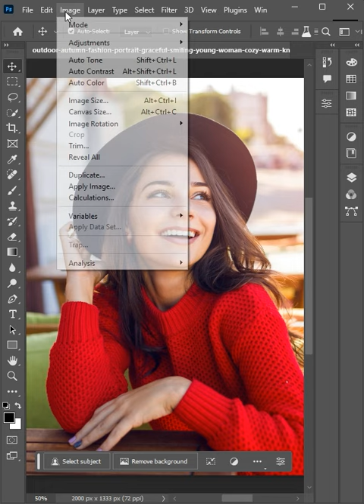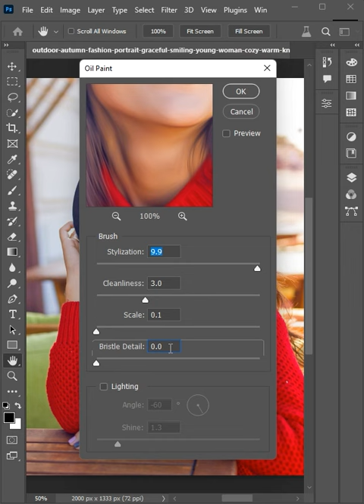Create An Oil Painting Effect In Photoshop In 5 Easy Steps!